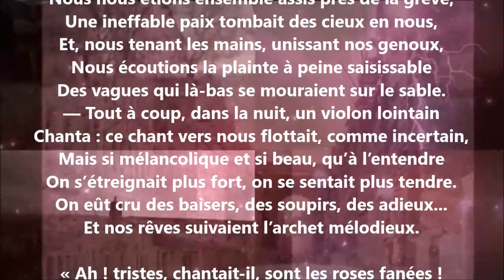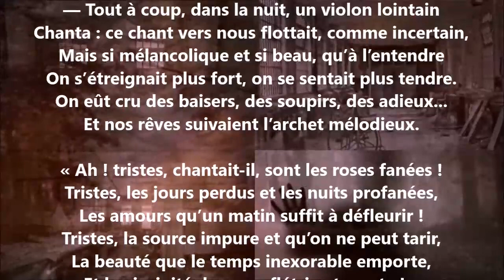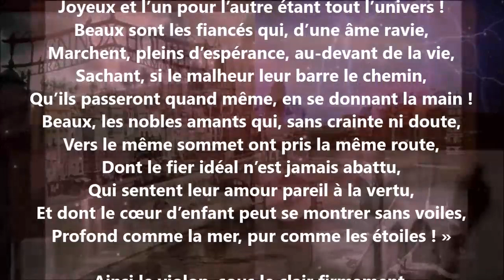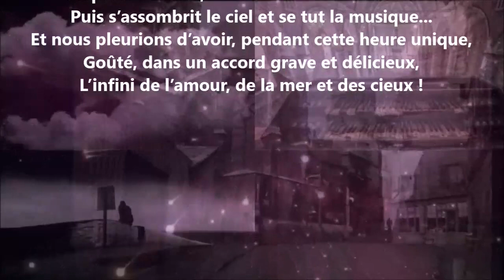Musique au bord de la mer - Auguste Dorchain lu par Yvon Jean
1 406 lectures de mes poèmes sur cette chaîne :
Tome 643 complété (six cent quarante-trois), publié, avril 2024...

24 849 poèmes - 570 recueils de publiés - 50 048 pages